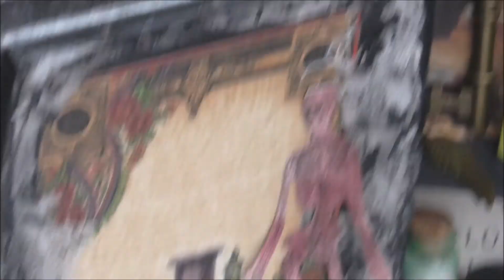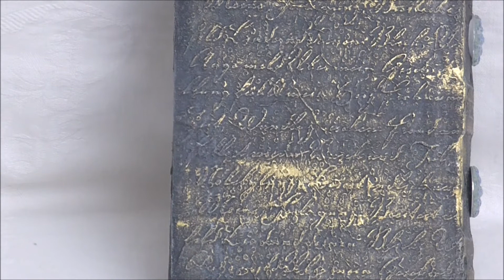[ DIY ] Magic - Book